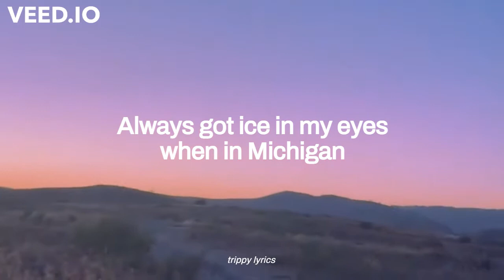Jaden - Equestrian Trail (lyrics) (Official Visualizer)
CTV3: Day Tripper’s Edition